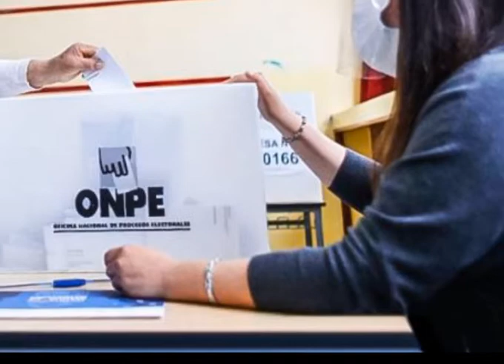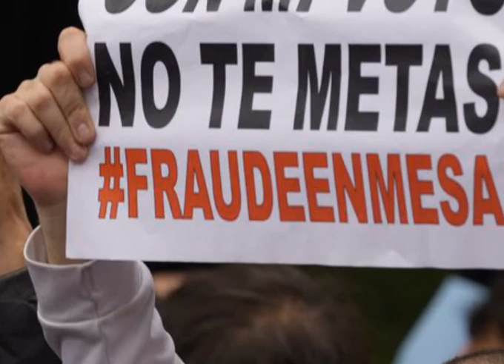EN 15 DÍAS SE CONOCERÁ QUIEN SERÁ EL PRESIDENTE DEL PERÚ.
En busca del nuevo presidente del Presidente.